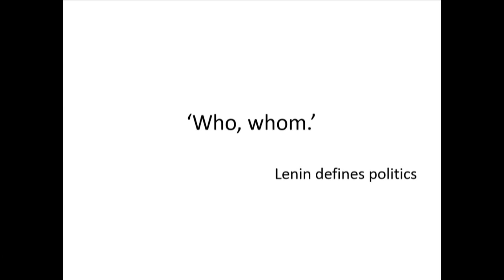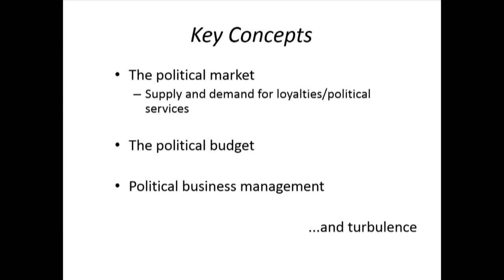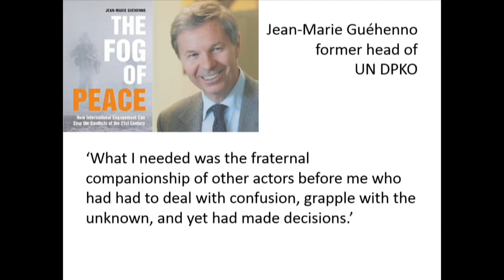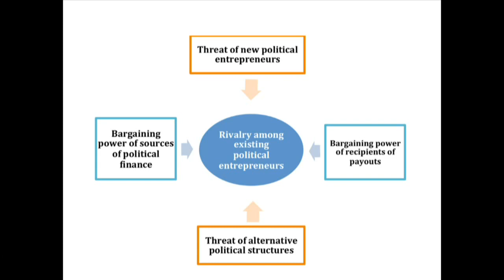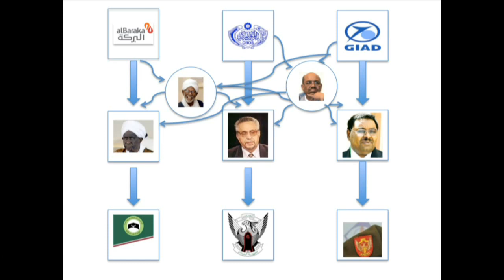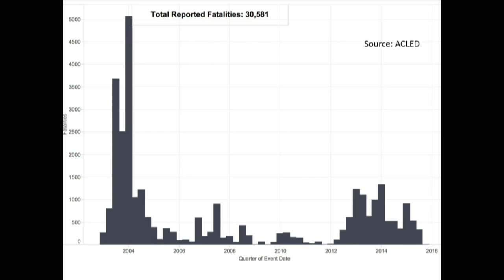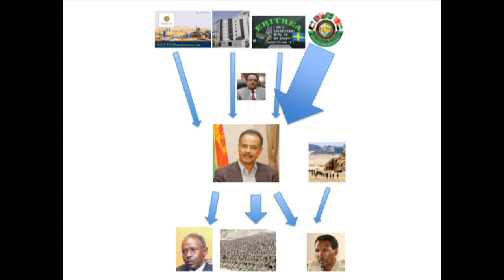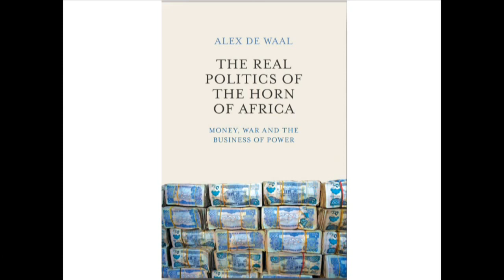Money, War and the Business of Power in the Horn of Africa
Renewed violence in South Sudan, rising malnutrition in Somalia and a dramatic refugee exodus from Eritrea conspire to undermine sporadic progress in the Horn of Africa. Underlying it all is a political marketplace fueled by money and power. The U.S. Institute of Peace invites you to join regional experts, including Alex de Waal, author of "The Real Politics of the Horn of Africa: Money, War and the Business of Power", for a panel discussion on January 28 on the complex interplay between politics and money in the region and the implications for the international community.

The Horn of Africa has experienced both advances and setbacks in recent years. In South Sudan, the hope following independence has been tarnished by the outbreak of war and the troubled peace process. In Somalia, al-Shabab and rising malnutrition slows progress on state building. And Eritreans fleeing their country’s oppression accounted for the third-largest group of refugees entering Europe last year, after Syria and Afghanistan. Across the Horn of Africa, corruption, militarization and military patronage undermine regional stability and sustainable peace.

This panel will bring together some of the foremost experts on the Horn of Africa to examine these factors and offer recommendations for how the international community can constructively support efforts to reduce fragility and corruption and improve good governance and stability in the region.

Alex de Waal
Executive Director of the World Peace Foundation and Research Professor at The Fletcher School at Tufts University

Ambassador Princeton Lyman, Moderator
Senior Advisor, U.S. Institute of Peace